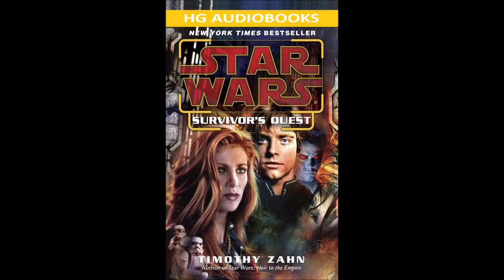STAR WARS Survivor's Quest - Part 1 of 2 Full Unabridged Audiobook GRAND ADMIRAL THRAWN